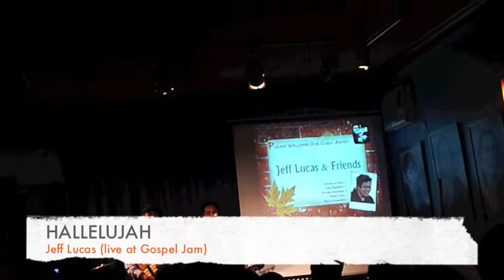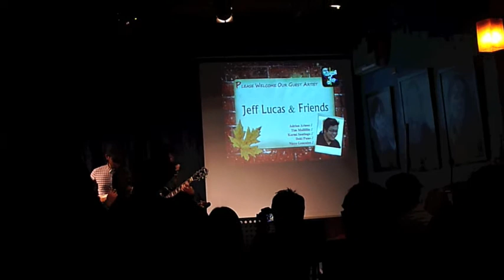Jeff Lucas - Hallelujah (live at Gospel Jam)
15 Jan 2012

Gospel Jam: "Stepping Out In Faith"
Conspiracy Cafe, Visayas Ave.